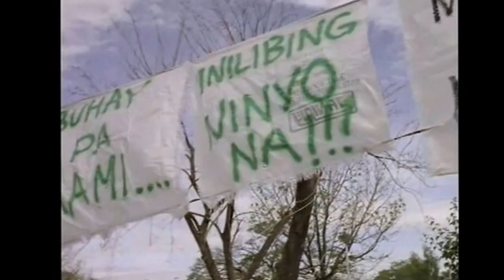Official Trailer | 'Lahar'